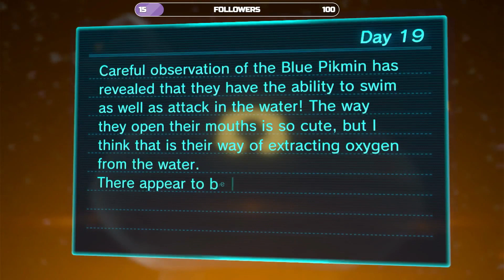Pikmin 3 Deluxe | Nintendo Switch | Remaining Fruits (Part 1) | We Must Recover All the Fruit!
"Pikmin 3 Deluxe" is the ultimate edition of the beloved real-time strategy game originally released for the Wii U, now remastered and enhanced for the Nintendo Switch console. Developed by Nintendo, this deluxe version of "Pikmin 3" invites players to embark on an unforgettable adventure through lush environments, captivating puzzles, and adorable creatures known as Pikmin.

In "Pikmin 3 Deluxe," players assume the roles of three intrepid explorers from the planet Koppai: Alph, Brittany, and Charlie. Tasked with finding food resources for their home planet, the trio crash-lands on the enigmatic planet of PNF-404, where they encounter the curious Pikmin creatures and embark on a quest to gather fruit, uncover mysteries, and survive the dangers of the alien world.

The gameplay of "Pikmin 3 Deluxe" revolves around the strategic management of Pikmin creatures, each possessing unique abilities and attributes that players must utilize to overcome obstacles and solve puzzles. Whether it's commanding the fiery Red Pikmin to battle enemies, using the winged Yellow Pikmin to carry objects over obstacles, or navigating underwater with the Blue Pikmin, mastering the strengths of each Pikmin type is essential for success.

One of the standout features of "Pikmin 3 Deluxe" is its intuitive control scheme, optimized for the Nintendo Switch console. Players can choose between traditional button controls or utilize the touchscreen functionality in handheld mode, offering a seamless and immersive gameplay experience that caters to both newcomers and seasoned veterans alike.

In addition to the main story mode, "Pikmin 3 Deluxe" offers a variety of additional features and modes to keep players entertained for hours on end. From the challenging missions of Mission Mode, where players must complete objectives against the clock, to the competitive battles of Bingo Battle, where players face off against each other with their Pikmin armies, there's no shortage of content to explore and enjoy.

With its charming visuals, engaging gameplay, and endearing characters, "Pikmin 3 Deluxe" is a must-have title for fans of the series and newcomers alike. Whether you're exploring the depths of the Pikmin's lush habitats or strategizing in intense battles against formidable foes, the world of "Pikmin 3 Deluxe" is filled with wonder, excitement, and adventure waiting to be discovered.